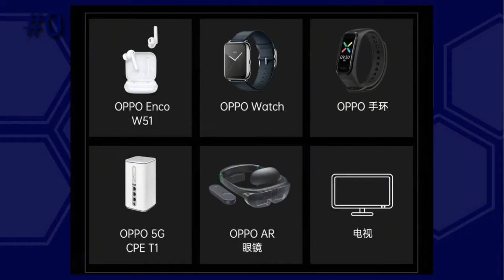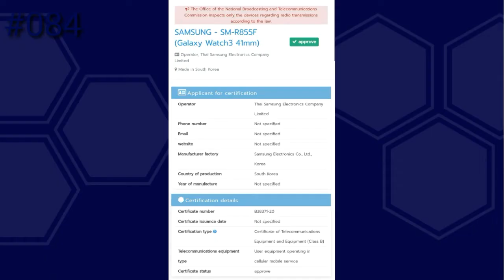Mi Band 5, Oneplus Tv Launch Date, Oppo A12, Vivo Y50, Nokia 5310, Samsung | Tamil Tech News 084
Todays Tamil Tech News about,
1. Mi band 5
2. Mi CC10
3. Realm x3 pro
4. Samsung Galaxy a71s
5. Samsung Galaxy Watch,
6. Samsung Galaxy tab s6 lite
7.  Oppo A12
8. oppo Band & Tv
9. Vivo Y50
10. Nokia 5310
11. Oneplus Tv and more

About :  Tech Satheesh, My name is Satheesh
My idea behind creating this YouTube Channel is to increase your knowledge in Tech through Unboxing, Reviews, Tech news and Tricks.